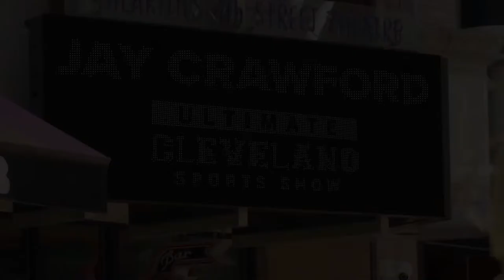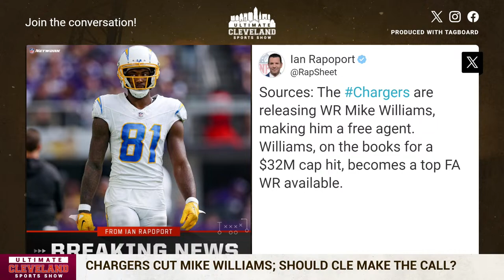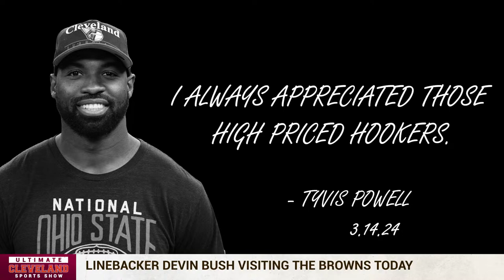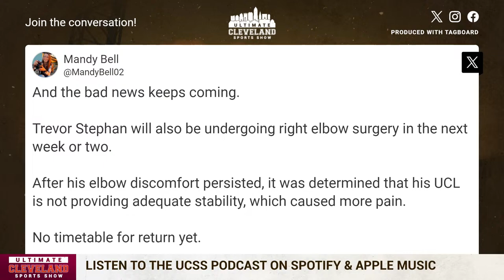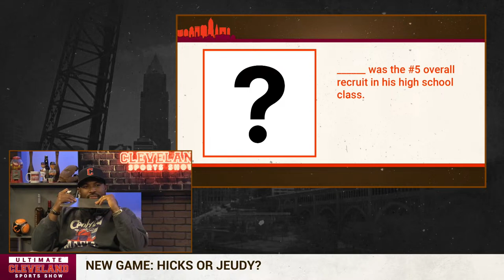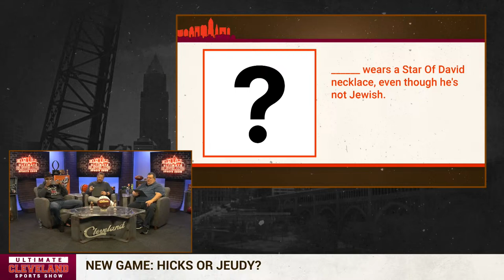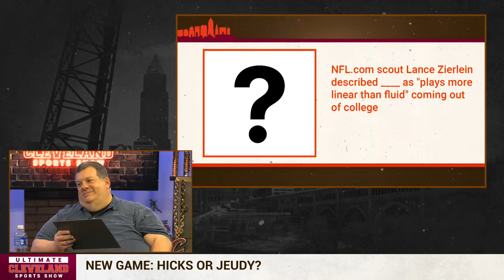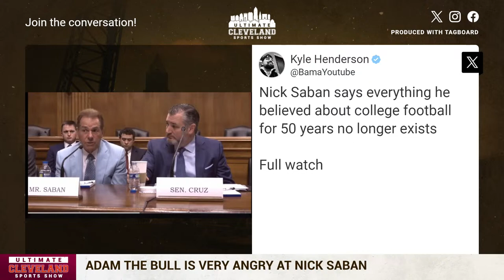The Cleveland Browns sign Quinton Jefferson to BOOST the d-line + Cavs CRUSHED the Pelicans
Quinton Jefferson, welcome to the Cleveland Browns.

Mike Williams is now officially a free agent. Will the Cleveland Browns give him a call?

Andrew Berry signed two more players on Wednesday, but will they actually make an impact?

The Browns are running it back on defense in 2024 and hoping year two under Jim Schwartz is even better than year one. Is that the right call?

Joe Flacco is headed to Indy to be QB2 behind Anthony Richardson. Are you surprised he got more guaranteed money than Jameis Winston?

A new game called "Hicks or Jeudy?" will put the panel's knowledge to the test.

The Cleveland Cavaliers crushed the Pelicans last night. Was it the best Cavs win of the season?

Plus, Bull is mad at Nick Saban.

Andrew Berry made another splash on Thursday morning, signing the former Jets defensive lineman to a 1-year deal.

Jefferson is coming off a career high 6 sacks in 2023 and joins a defensive line with Myles Garrett, Za'Darius Smith, Shelby Harris and Mo Hurst.

He had a 13% pressure rate in 2023 with the Jets.

This a sneaky good move by AB and the Browns to help boost their defensive line.